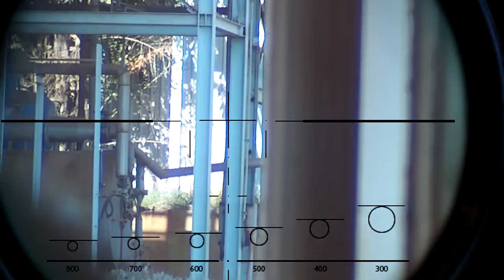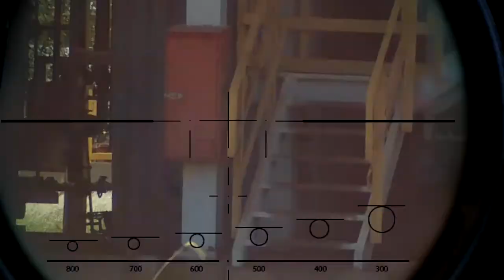M200 Scopecam - Base Chernobyl